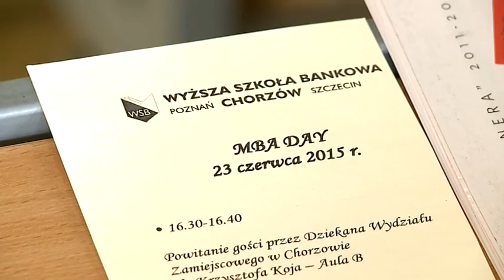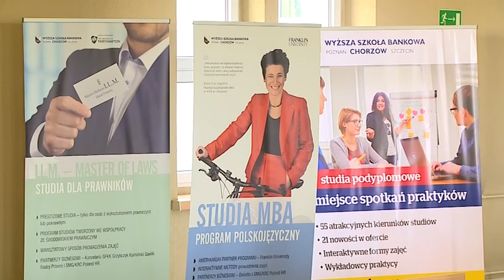LL.M. i MBA DAY 2015 - relacja w TV Silesia | WSB w Chorzów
Dzień otwarty studiów LL.M. i MBA, który odbył się 23 czerwca 2015 r., to szansa wzięcia udziału w przykładowych zajęciach oraz okazja do rozmowy z wykładowcami, słuchaczami i absolwentami studiów podyplomowych.  Więcej o programach LL.M. i MBA na stronie
Źródło: „Biznes Klasa”, TV Silesia, 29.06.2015 r.